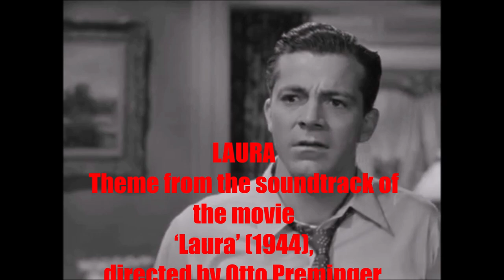Laura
Theme from the soundtrack of the movie ‘Laura’ (1994), directed by Otto Preminger, with Dana Andrews y Gene Tierney. Composed by David Raksin.
Performer: Clifford Brown. Album ‘Clifford Brown with Strings’ (1955).